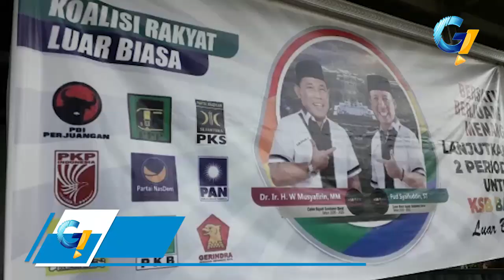PILKADA SUMBAWA BARAT TOREHKAN SEJARAH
PILKADA SERENTAK YANG AKAN DI GELAR 9 DESEMBER TAHUN 2020 MENDATANG YANG AKAN DI IKUTI SEBANYAK 270 KABUPATEN KOTA DI SELURUH INDONESIA  DENGAN RINCIAN 9 PROVINSI ,224 KABUPATEN DAN 37 KOTA TERMASUK DI DALAMNYA KABUPATEN SUMBAWA BARAT//
PELAKSANAAN PILKADA DI SUMBAWA BARAT KALI INI SERASA BERBEDA DENGAN  PILKADA 3 TAHUN  SEBELUMNYA ,GIMANA TIDAK SUMBAWA BARAT MENJADI SALA.SATU DARI  25 KABUPATEN KOTA DI INDONESIA YANG AKAN MENGIKUTI PESTA DEMOKRASI DENGAN SATU PASANGAN CALON   HAL TERSEBUT JUGA MENJADI SEJARAH BARU DALAM DALAM PEMILIHAN UMUM DI KABUPATEN  SUMBAWA  BARAT//
DARI KE 25 PASANGAN CALON TUNGGAL TERSEBUT MERUPAKAN CALON KEPALA DAERAH YANG MAJU LEWAT DUKUNGAN PARTAI POLITIK, TIDAK ADA YANG LEWAT JALUR PESEORANGAN//
TIDAK HANYA ITU  DALAM PELAKSANAAN  PESTA DEMOKRASI YANG AKAN DIGELAR 9  DESEMBER TAHUN 2020 MENDATANG DI TENGAH WABAH COVID 19 KOMISI PEMILIHAN UMUM KABUPATEN SUMBAWA BARAT SUDAH MENYEDIKAN SOP PROTOKOL KESEHATAN ,DIMANA DALAM PELAKSANAAN PEMUNGUTAN SUARA BAIK PPS ,KPPS DAN PEMILIH  TETAP MEMPEDOMANI PROTOKOL COVID 19 //